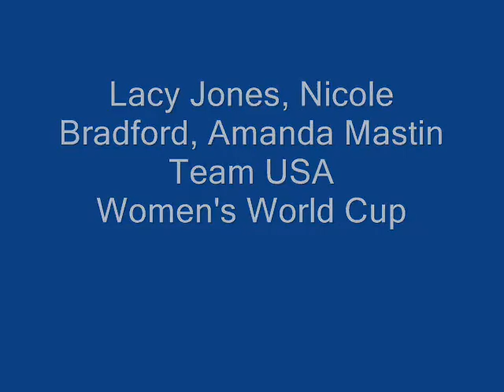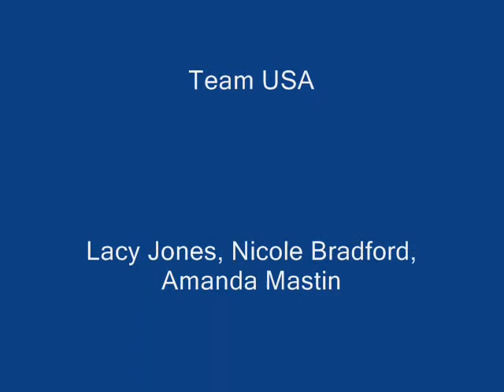ISDE Women's World Champions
The United States Women's World Cup team made up of Lacy Jones, Nicole Bradford, and Amanda Mastin won the World Championship in the 2007 ISDE.